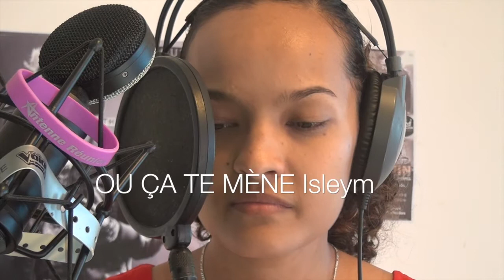Priscillia Corré (cover) OU ÇA TE M!ÈNE Isleym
Magnifique balade si bien maîtrisée, et envolée. De gros progrès, et une éclate qui se met bien en place.
Un vrai délice !